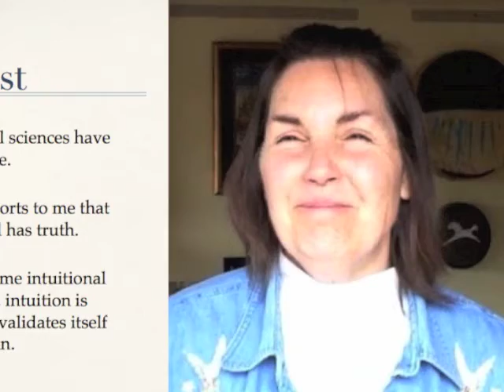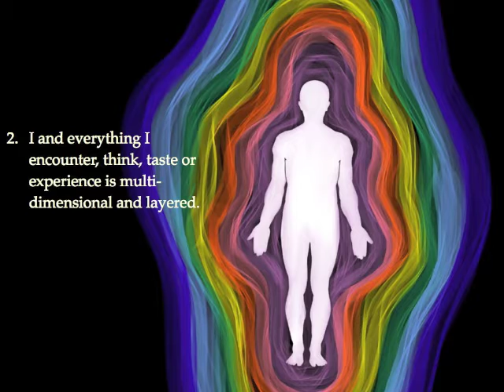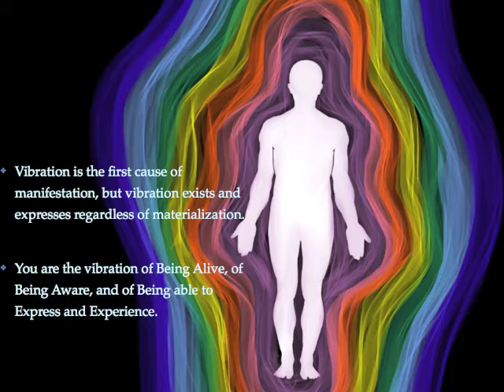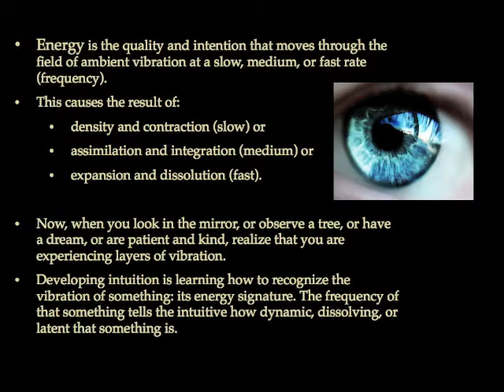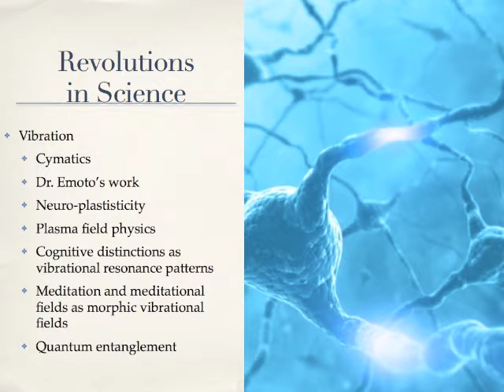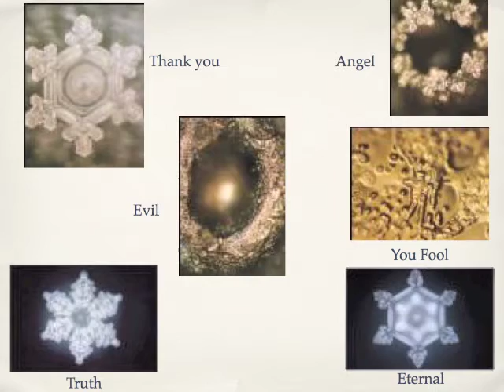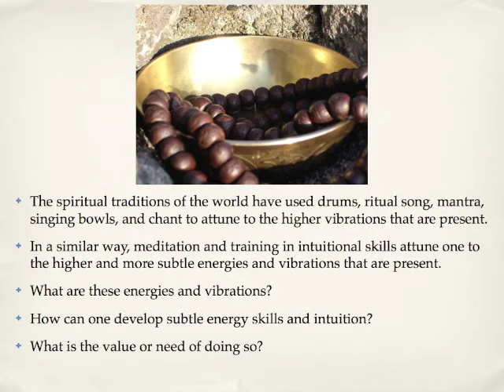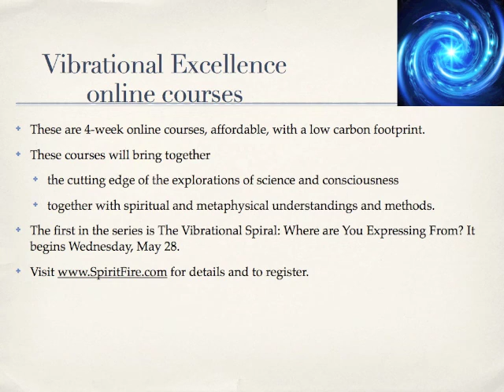Vibrational Excellence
All cosmos is vibration. The ancient teachers have taught this for millennia, now science concurs. This means that you, I, and everything around us is a spectrum of vibrating frequencies. The frequencies of anger or pride are lower than the frequencies of patience or empathy. Vibration lies at the root of who we are, of health and disease, happiness or discontent. Living according to vibration unlocks your true intuitional  and creative capacity. Ultimately, these are vibrational excellence.

This free online presentation sets the energetic theme for a series of online courses and lectures on human Vibrational Excellence. Learn how to recognize this excellence in yourself and creatively bring it to the forefront of all you do.